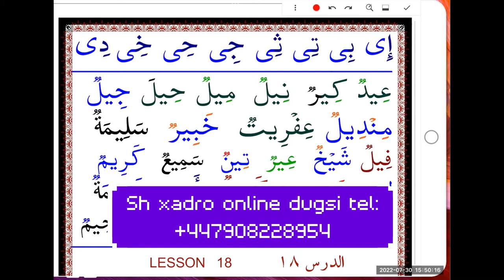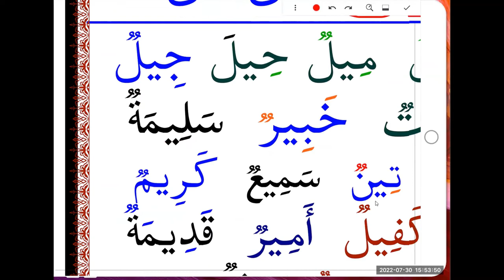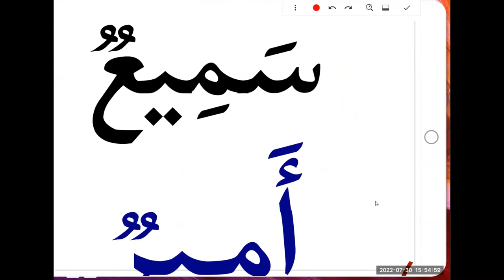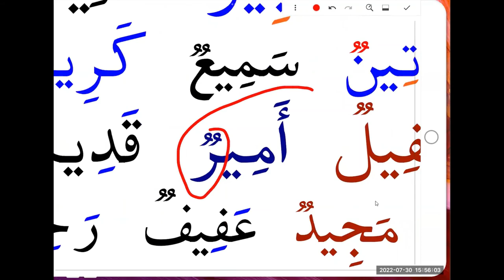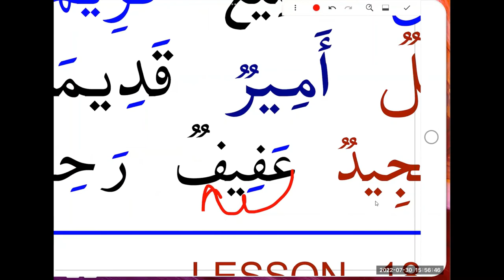LESSON 17 B PAGE 32 HOW TO READ THE QURAN AND WRITE EASILY